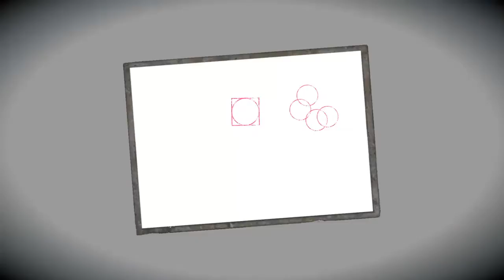FATAL FRAME: Maiden of Black Water part 13